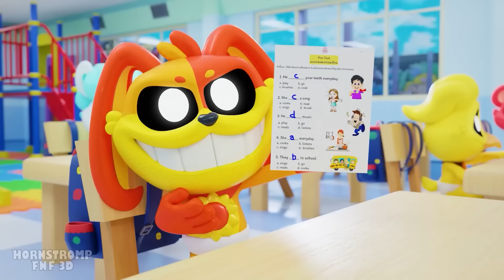CLUCKY at SCHOOL?! Clucky's Animation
🐔 Click here to play Clucky's!

Today Pickle teacher is much angrier than usual, Clucky and the rest of the students have arrived late to class and if that wasn't enough, they are also fighting with the rainbow friends for the seats!